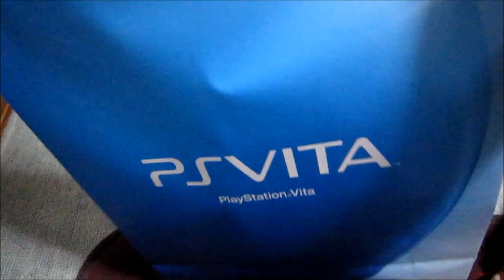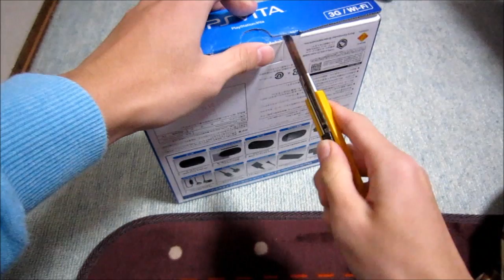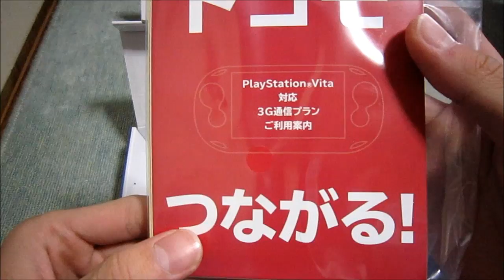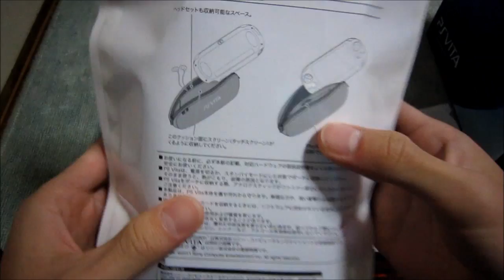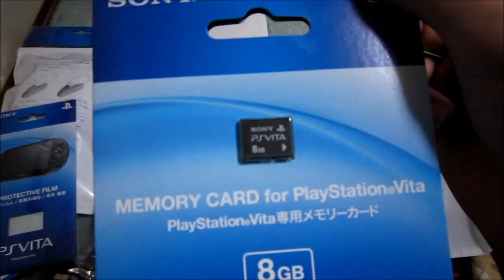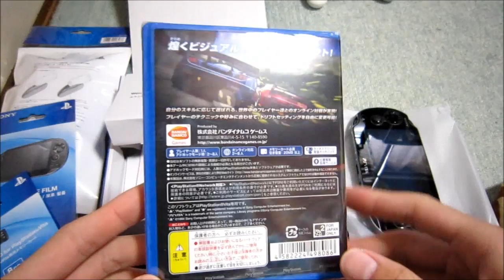SONY PlayStation Vita 3G+WiFi Model Unboxing（開封動画）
12月17日についに発売されたSONYの携帯ゲーム機「PlayStation Vita」の3G+WiFi modelの開封動画です！開封動画を中心に撮影したのでソフトの紹介はできていませんがご了承ください